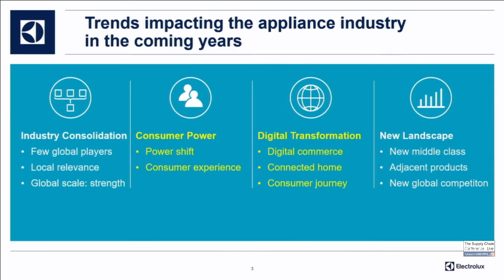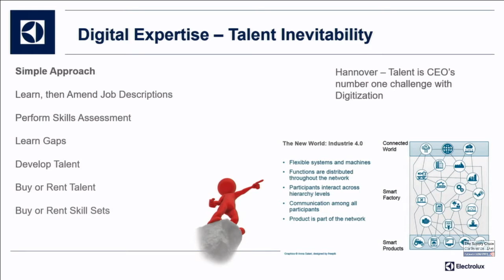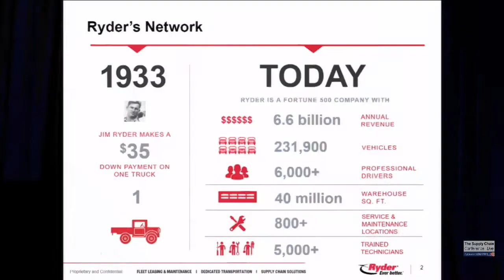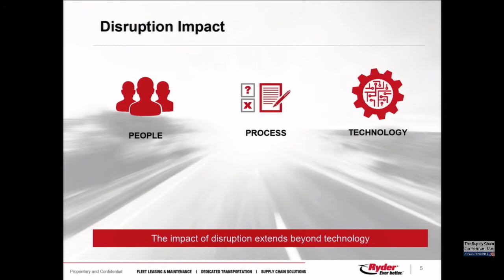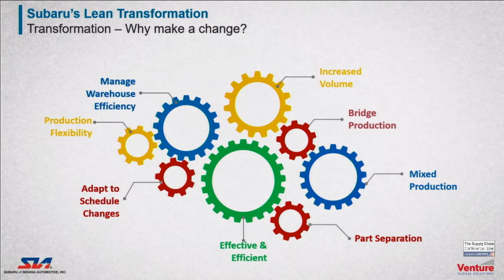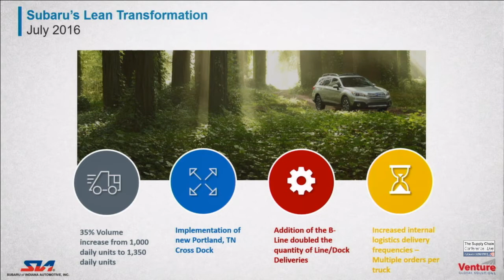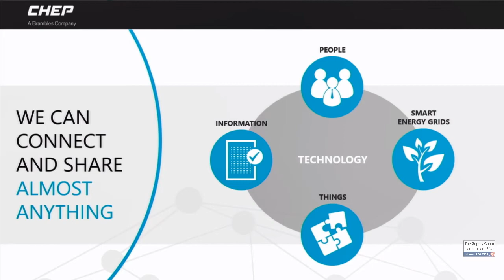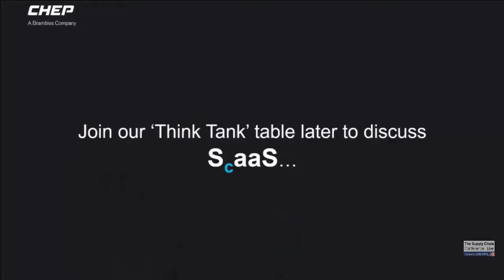The Supply Chain Conference 2017: Why smarter thinking will dominate tomorrow’s SC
Inbound supply chains are undergoing major transformation as a result of increasing complexity in production and supply networks and the fast pace of change in technology. This session will look at what this shift will mean for the supply chains of the future, including:

Why tomorrow’s supply chains will be as much about the flow of information as the flow of goods
What the transport systems and warehouses of the future look like
The challenges and opportunities in a world of artificial intelligence and machine learning
How to extract real value from all the data
Develop a clear understanding of what carmakers are looking for from their suppliers and logistics providers in terms of smarter thinking – and how inbound and parts supply chains should deliver it.

James (Rusty) Coleman Director of Digital Industrial Operations NA Electrolux
Mel Kirk SVP & Chief Information Officer Ryder
Darryl Bol Section Manager, Material Management – Logistics Subaru of Indiana Automotive, Inc.
Michael Meier President Venture Global Solutions
Shankar Jayaraman Senior Director BXB Digital

Moderator: Christopher Ludwig Editor Automotive Logistics Group